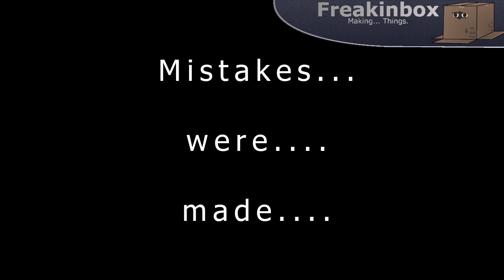A Jurassic Mistake...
So things did in fact get out of hand while I was streaming.